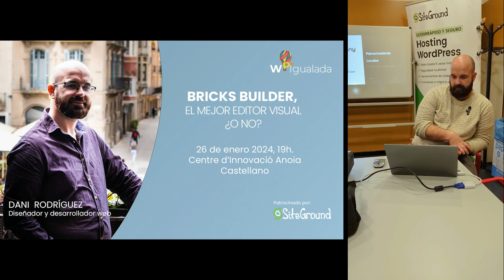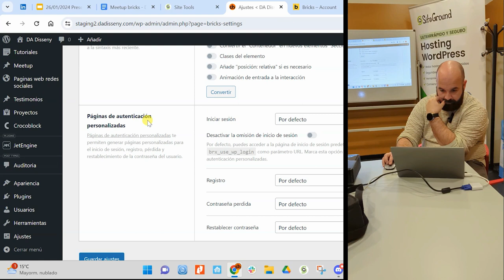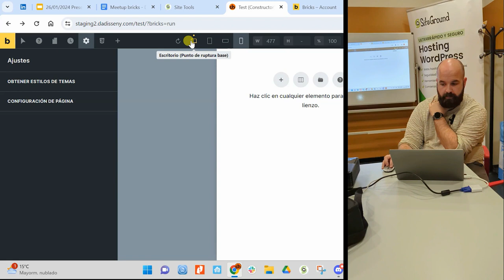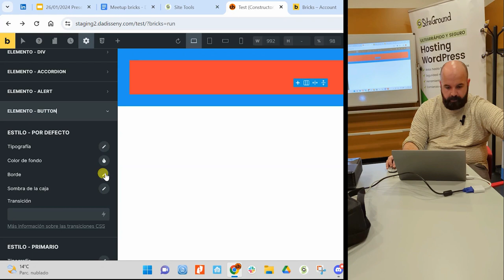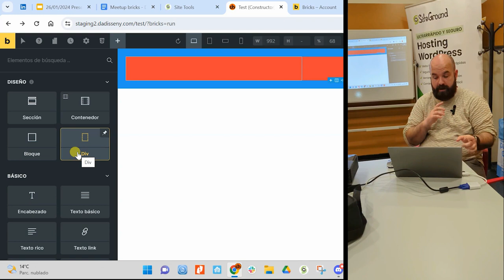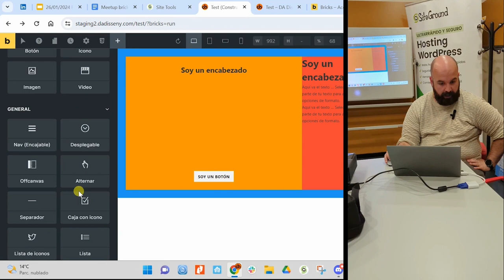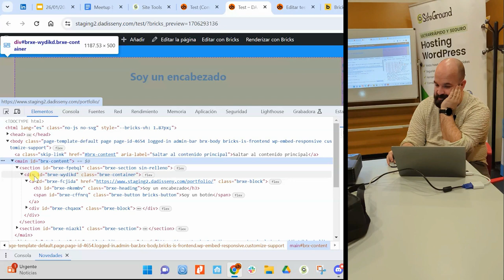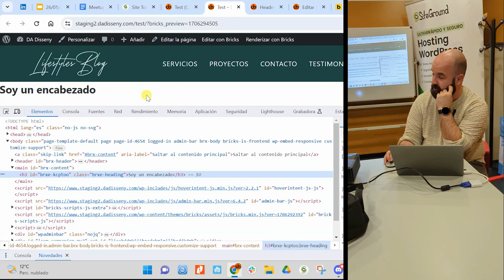Bricks Builder, el mejor editor visual. ¿O no?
Descubre la herramienta de construcción de webs para WordPress más potente y mejor optimizada.

Respetuosa con el código y la programación, pero también amigable con aquellos que aún se están iniciando.

Una herramienta que te permite crear webs de manera visual pero teniendo un control sobre el código HTML y CSS que generas.